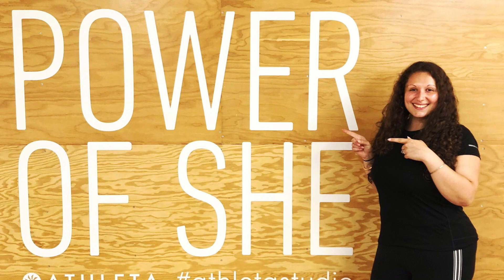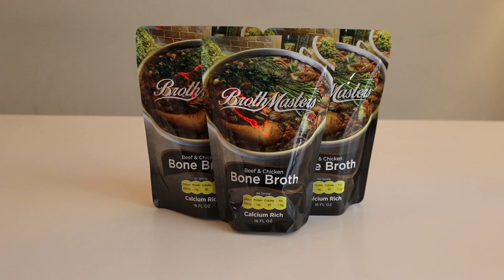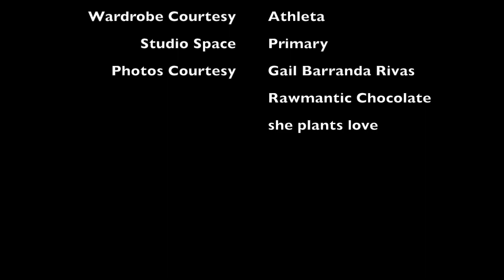“HEALTHIFY YOUR HOLIDAYS” – Bri Healthy Show Ep. 105 (Holiday Cookies, Yoga for Digestion, & More)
It’s the most wonderful time of the year! The holiday season is in full swing, and this year, I’m here to Healthify Your Holidays! This show is jam-packed with end-of-the-year celebrations, including multiple giveaways, a delicious and healthy holiday cookie recipe, yoga poses for digestion, and so much more! Gail Barranda Rivas joins me and talks all things fitness before she demonstrates a yoga flow to help us better digest those overloaded holiday meals. Plus, I show you my first ever Support Small Business Gift Guide, in which I showcase wellness-focused, small businesses that I truly believe in. You won’t want to miss this show filled with cheer!

Segment Shortcuts:
0:05 - Chat (Highlights of 2018, Support Small Business Gift Guide, Brothmasters Giveaway)
7:25 - Peanut Butter Cookies Recipe
14:13 - Interview with Gail Barranda Rivas & Athleta Giveaway
25:11 - Yoga Flow for Digestion with Gail Barranda Rivas

This workout video is provided by Bri Healthy and is intended for educational and entertainment purposes only. The content in this video is not intended to be a substitute for medical advice or treatment. Bri Healthy and/or Bri Blank Alexander will not be responsible for any harm or injury you may sustain from performing these moves. Any form of exercise may result in injury. By performing these exercise moves, you perform them at your own risk. You should consult your physician before beginning a new workout plan. Thank you for your understanding.